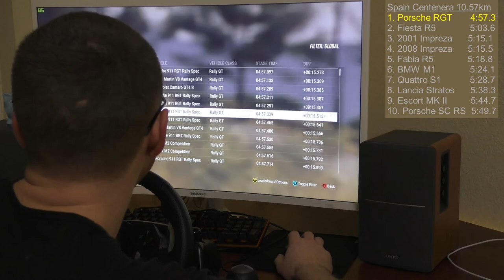My record run! Dirt 2.0 Porsche 911 RGT time attack Spain Centenera Logitech G920 + shifter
Timestamps:
00:00 - Introduction
00:13 - First person
05:15 - Finish dialog
07:22 - Third person

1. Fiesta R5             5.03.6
2. 2001 Impreza     5.15.1
3. 2008 Impreza     5.15.5
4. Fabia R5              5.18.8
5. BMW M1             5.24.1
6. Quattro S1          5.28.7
7. Lancia Stratos    5.38.3
8. Escort MK II        5.44.7
9. Porsche SC RS  5.49.7
X. Porsche RGT     ???